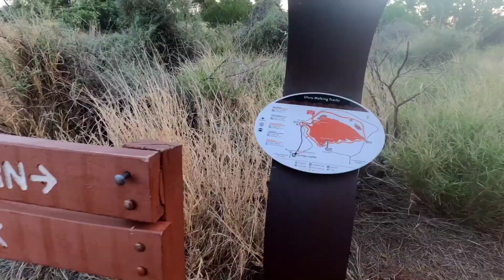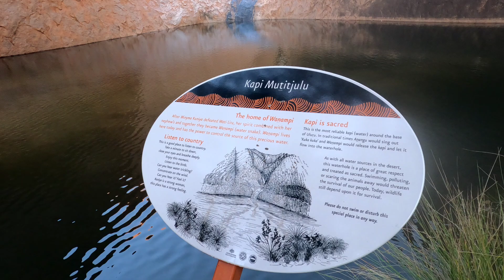The long walk around Uluru